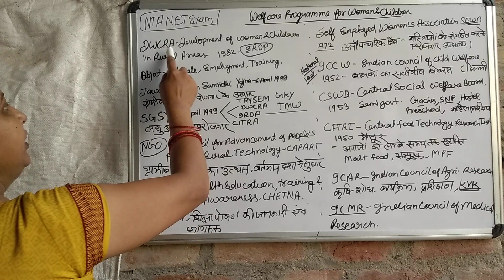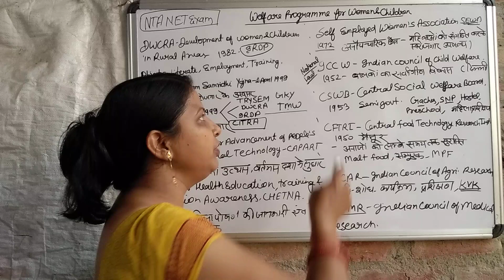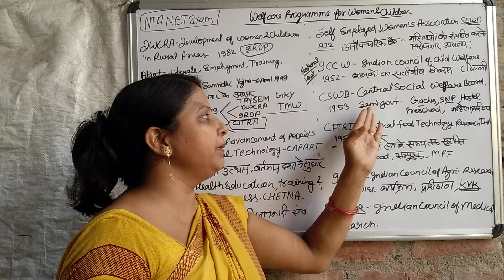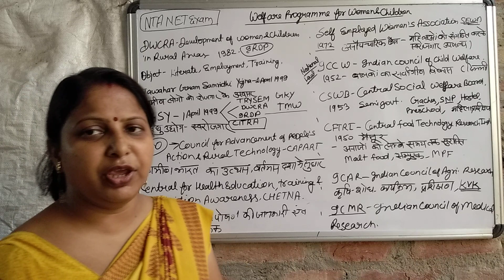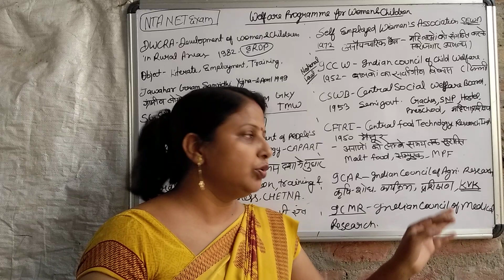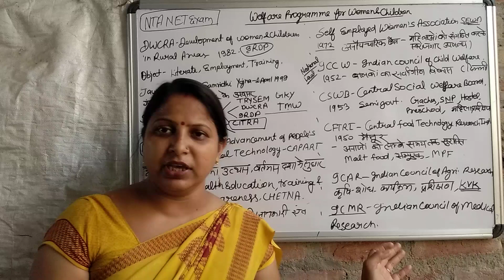Welfare programme for women and children's #extension and communication ##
होम साइंस अकैडमी